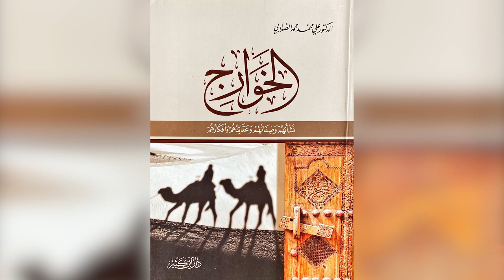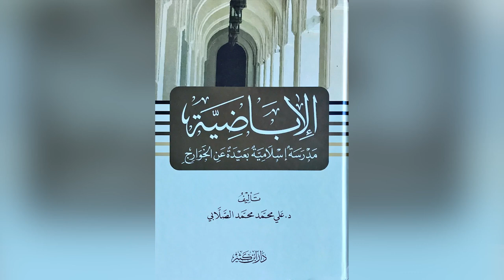13 哈瓦力齐派异端问题